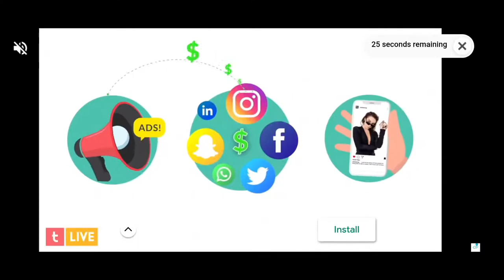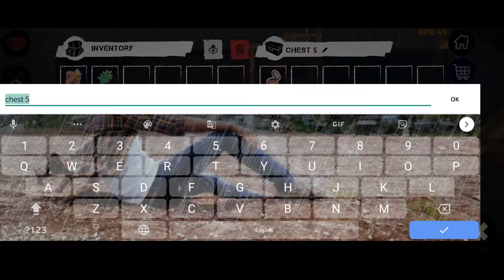Playing Survival & Craft: Crafting In The Ocean | Episode - 4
A terrible plane crash took the lives of all the passengers and crew... except for one. You a survivor and now you are out of civilization. Around the ocean, hot sun and hungry shark. An almost hopeless situation and a huge opportunity to die throw adrenaline into your blood. You have only one thing — craft for survive.

Survival simulator on the raft will throw you into an epic adventure in the middle of the ocean! Mankind and civilization far, beyond the boundless horizon. The main goal of the game is to hold out as long as possible alive, and for this you need to make crafting and building — gather resources, improve the raft and build a shelter right on the raft. Do not forget that thirst and hunger are not the only danger. Make sure that the shark attack does not destroy your plans for survival